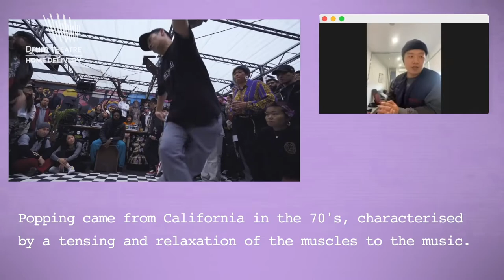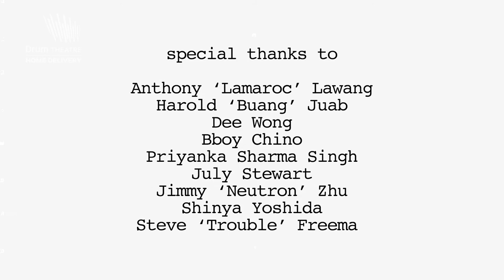Drum Theatre Home Delivery - Hanging with Friends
‘Hanging with Friends’ is  a short documentary exploring the street dance scene in the South East and how the dance community has stayed connected to their art and each other during COVID. The story is told through a collection of amazing dance videos and interviews from some of the scene’s OGs like the infamous Lamaroc.

Thanks to Harold Juab who developed the concept and Flying Art Films who produced this short film.